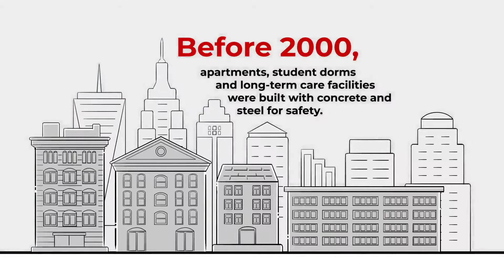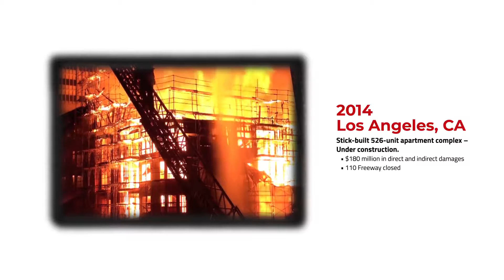We have safer building codes to protect us from fires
The recent spate of fires in low- and mid-rise structures throughout the country is raising questions and concerns about the safety of wood-built buildings. It’s clear that codes and inspections are failing to keep residents and communities safe. It’s time for builders, contractors, developers, first responders and residents to come together to create new solutions that embrace non-combustible materials like steel and concrete.
BuildWithStrenght.com Courtesy of the national ready mixed concrete association